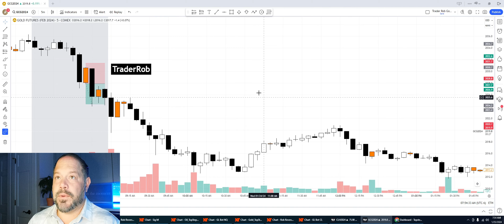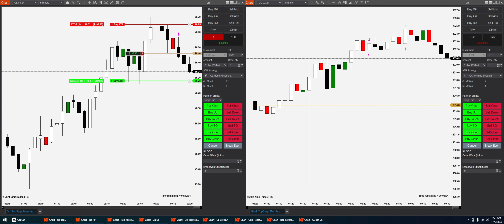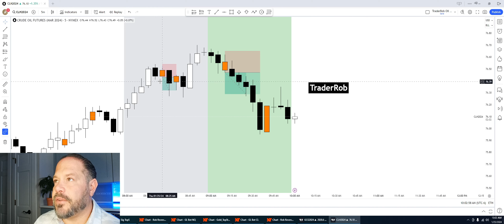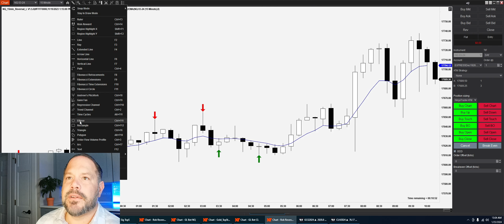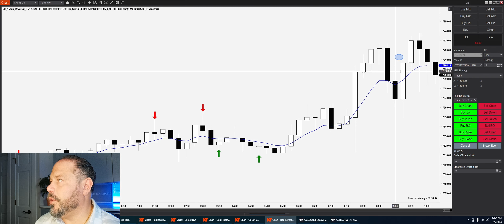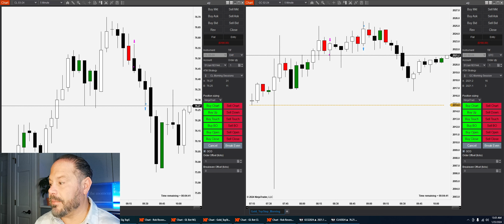Watch Me Trade My Oil and Gold Futures Morning Strategy!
Took a small red day but both sessions of Oil were winners this morning. Watch me trade my morning setups and stick around for recap of the day.

🌐Links🌐
My Morning Oil Trade Setup Video
My NQ Scalping Setup Video
My Morning Gold Trade Setup Trade